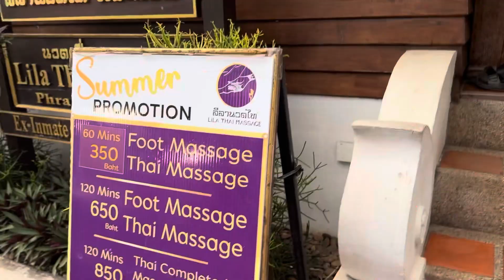Day In The Life Digital Nomad Chiang Mai (Thailand Vlog #3)